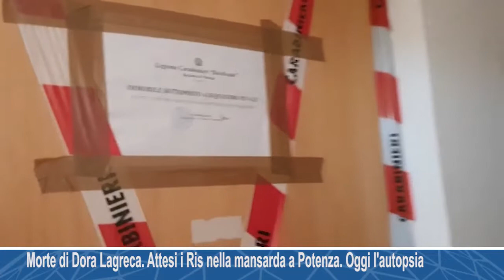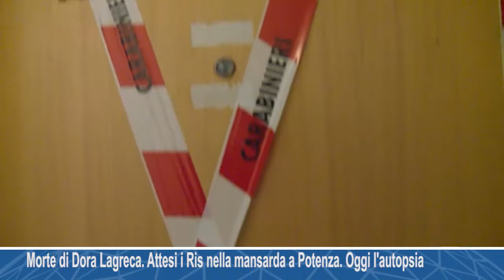Morte di Dora Lagreca. Attesi i Ris nella mansarda a Potenza. Oggi l'autopsia